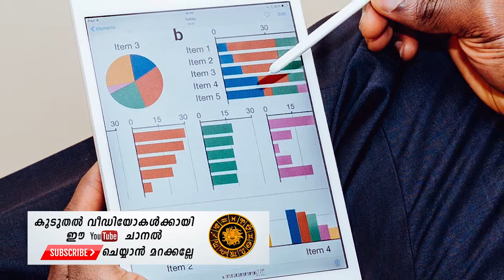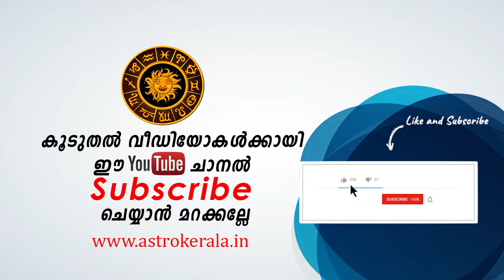Astrology malayalam-തൃക്കേട്ട നക്ഷത്രം ഒക്ടോബർ മാസഫലം 2019 - Astrology predictions October 2019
തൃക്കേട്ട  നക്ഷത്രം ഒക്ടോബർ മാസഫലം 2019 - Astrology News Malayalam

#2020#astrology#malayalam astrology#jyothisham#horoscope predictions#vastu#horoscope compatibility#online astrologer#zodiac signs#horoscope today.
Vastu house design for south facing plot - House interior
From providing astrology consultancy services, Vedic astrology predictions, and free astrology services, Future Point has got you covered  data such as nakshatram and rasi, the rasi chakram, griha nila and the life time dasa and dasa bhukti details are provided for in your Malayalam horoscope

Watch Online Astrologer by Astro Kerala TV on dailymotion Vastu for Construction of House
फिलहाल वास्तु शास्त्र टिप्स (vastu shastra tips in hindi) जानिए और यह घर वास्तु टिप्स (vastu tips for home) हो सके वहाँ तक अपनाए।
In astrology consultation, all the concerns of your life will exclusively be analysed by Mr. Shine
What are the best astrology websites for free prediction
 Get accurate horoscope today for all ☆ star / zodiac signs on love, career and more

Get Malayalam astrology and horoscope here
Career Astrology can also tell the nature of the Person in terms of profession and studies
Get your Astrology compatibility report by entering your zodiac signs below Learn what all the 12 zodiac signs mean and how it affects your life

astrology malayalam astrology#jyothisham#horoscope predictions#vastu#horoscope compatibility#online astrologer#zodiac signs#horoscope today. Vastu for Construction Projects